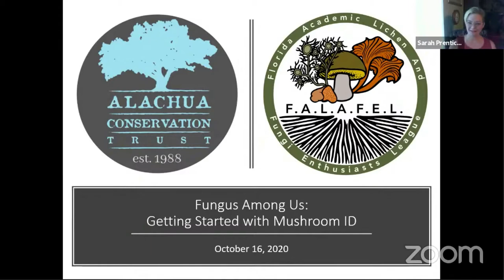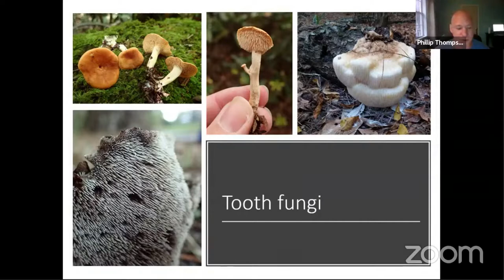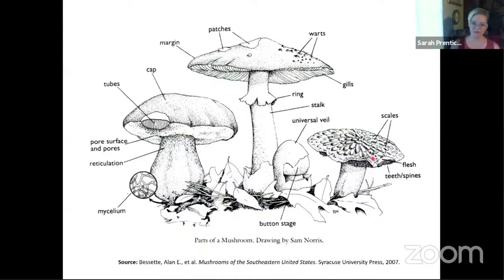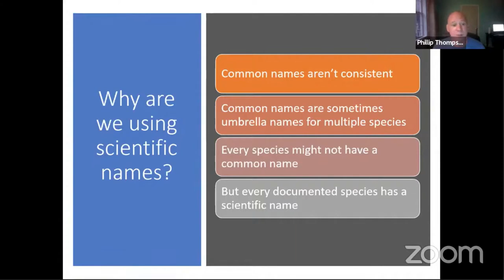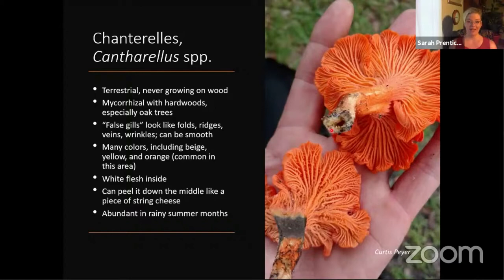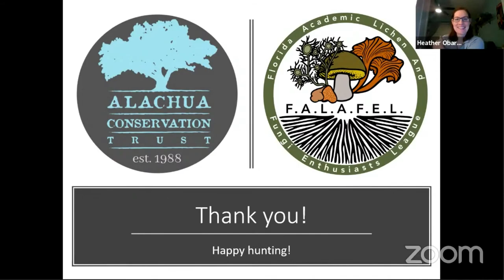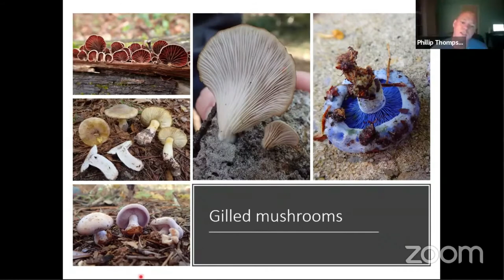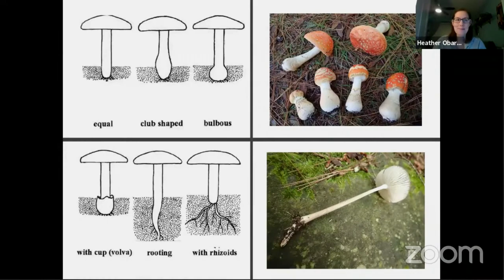Fungus Among Us: Getting Started With Mushroom Identification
During this webinar, representatives from the Florida Academic Lichen and Fungi Enthusiasts League will discuss basic fungal biology, major groups of fungi, how to make a spore print, the use of simple dichotomous keys, and online and print resources for further learning.

Speaker Bios:

Sarah Prentice has been identifying fungi since 2015. She co-founded and organizes the Florida Academic Lichen And Fungi Enthusiasts League (FALAFEL) and has led dozens of mushroom walks and fungal forays. She is active on Mushroom Observer and moderates a number of online mushroom identification forums, including Florida Mushroom & Fungus ID. Sarah is a University of Florida alumna and has worked at UF Marston Science Library since 2013.

Phillip Thompson is a self-taught myco enthusiast. Often found walking in the woods identifying mushrooms when he should be working. He admins many Facebook mushroom identification groups and is a trusted identifier on many other forums. He is active on mushroomobserver.org and iNaturalist.org. To further his knowledge he frequently travels out of the area to attend forays and learn from the nation’s top experts.